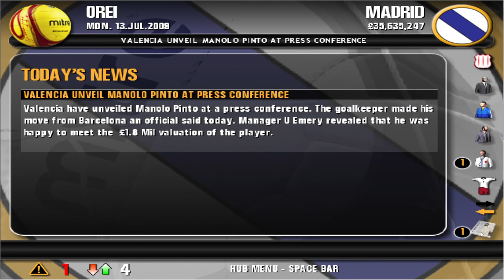Premier Manager 10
Revisamos la saga Premier Manager, manager de fútbol de los 2000, que tuvo unos diez versiones del juego.
Centrado en la liga inglesa, pero con posibilidad de jugar también en una de las grandes ligas, Alemania, España, Italia o Francia.

El manager es muy competo, y ofrece muchas posibilidades en la gestión del equipo, con tácticas, staff, infraestructuras, etc...